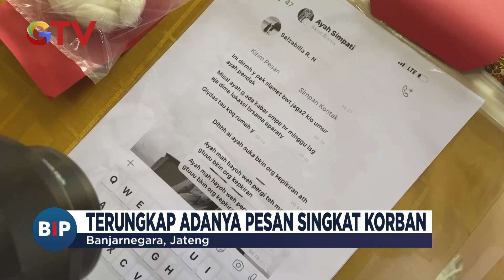Pesan Singkat Korban ke Anak Jadi Petunjuk Terungkapnya Kasus Pembunuhan Dukun Pengganda Uang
Saksikan info berita terkini di:
Buletin iNews Pagi: Senin – Jumat Pukul 03.45 WIB
Buletin iNews Siang: Setiap Hari Pukul 10.30 WIB
Buletin iNews Malam: Senin – Jumat 01.00 WIB
Buletin iNews: Senin – Jumat 12.00 | 14.00 | 00.00